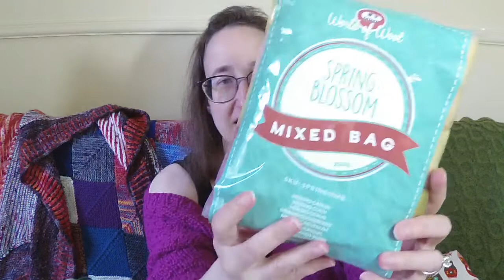The Corner of Knit & Tea: Episode 345, Tragically Unhip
Welcome to Episode 345. This week I finished my last two WIPs so it was time for new cast ons. I'm loving my new projects - I can't wait to share them with you. Have a great week!

You can find me elsewhere as:
Twitter & Instagram: Fluffykira
The Corner of Knit & Tea: thecornerofknitandtea.com